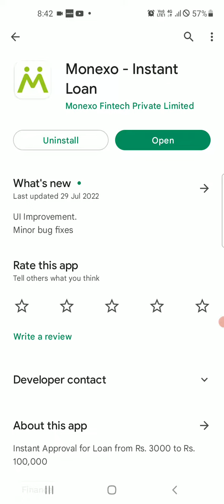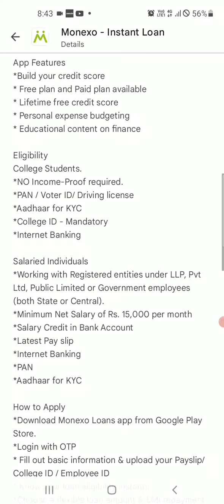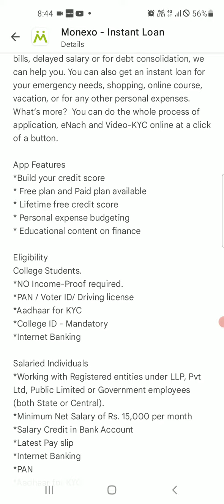Monexo loan kaise apply kare l how to monexo loan apply l monexo loan instant apply 2022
Monexo loan kaise apply kare l monexo se student loan apply kare l monexo salery loan apply

Instanat personal loan
instant loann
#Instant loan aap
instant loan application
instant loan no credit cheak
Instant appruval loan
Instant personal loan aap
new loan aap Instant
#loan apply instant personal loan
Instant loan for student
student loan for student
instant loan app apply

Mukesh kumar loan help channel